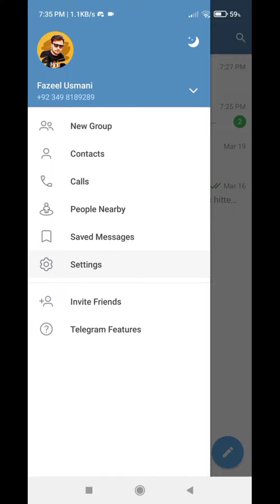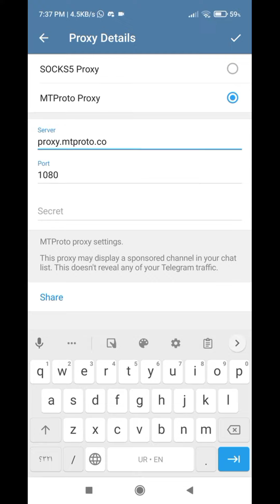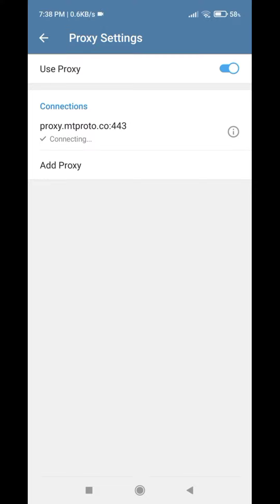How to Use Telegram in Pakistan without VPN | Proxy Setting for Pakistan | Connecting Problem Solved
In this video, I show you how to use telegram in pakistan without vpn. I shared the telegram proxy settings for pakistan by which you can fix telegram connecting problem in pakistan.

how to use telegram in pakistan without vpn
telegram connecting problem in pakistan
telegram proxy for pakistan
how to unblock telegram in pakistan